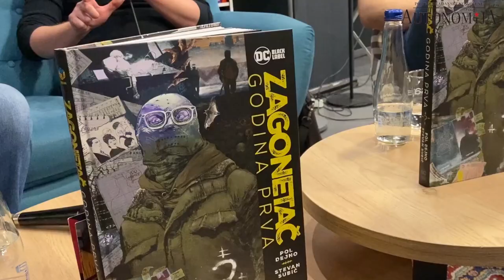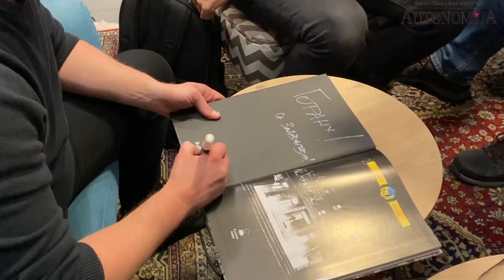Stevan Subić: Svako od nas ima u sebi deo Zagonetača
Pol Dejno je u svojoj priči o Zagonetaču (Riddleru) otšao unazad, upoznao nas sa njegovim nastankom, sa pričom koju je već imao u glavi kada je 2022. godine tumačio taj lik u filmu „Betmenˮ Meta Rivsa. Taj savremeni Zagonetač se čita u tom ključu – to je čovek koji živi na korak od nas, ima sve naše mentalne, emocionalne, političke ili društvene tegobe, ocenio je sinoć u Novom Sadu strip autor Stevan Subić na promociji integralnog izdanja „Čarobne knjige“ „Zagonetač: Godina prva“.

Celi tekst možete pronaći na portalu autonomija.info